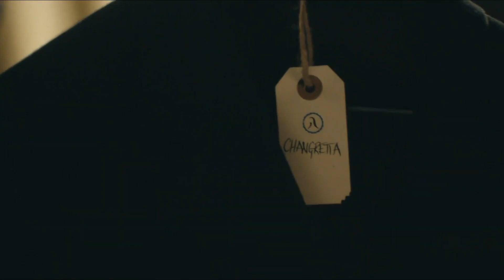Peaky Blinders | I'll Keep Us Safe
This show is amazing Everything about it. Especially the  acting It really inspires me to act.

This took me two weeks [5 hours a day]